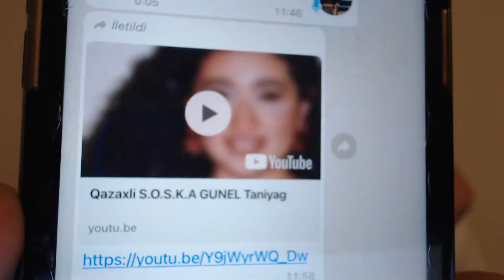İlqar Hacıyev Ruslan Cəlilovun səs yazısını yaydı.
y2mate.com - İŞ ADAMI İLQAR HACIYEV RUSLAN CƏLİLOVUN SƏS YAZISINI YAYDI BU DƏLƏDUZ MƏNİDƏ ŞANTAJ EDİB 2ci hiss_1080p.mp4